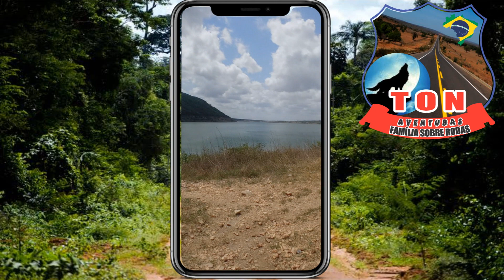#060213 AÇUDE BANABUIU POR DENTRO ( Parte 05/05 )